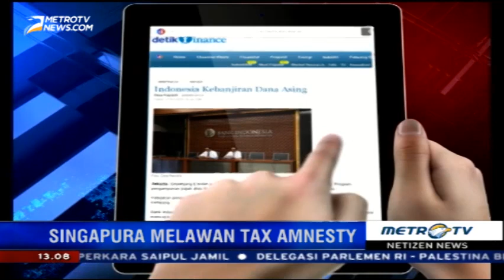Mantap Tax Amnesty Bikin Singapore Ketar-ketir